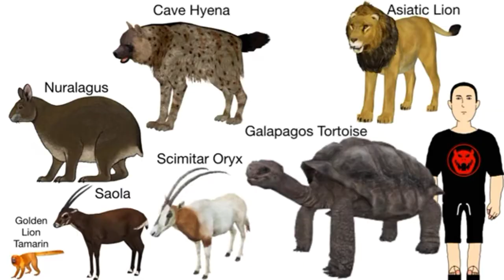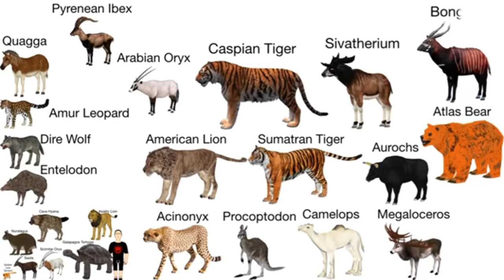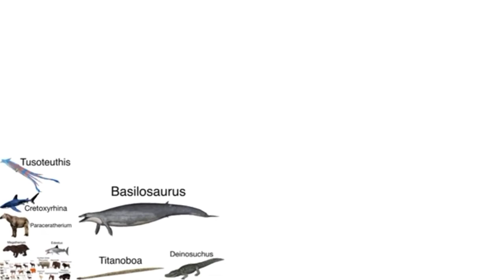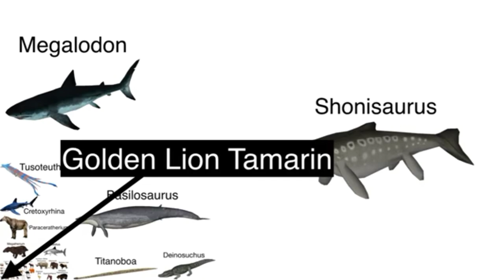Extinct Animals Size Comparison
Smallest: Golden Lion Tamarin
Largest: Shonisaurus